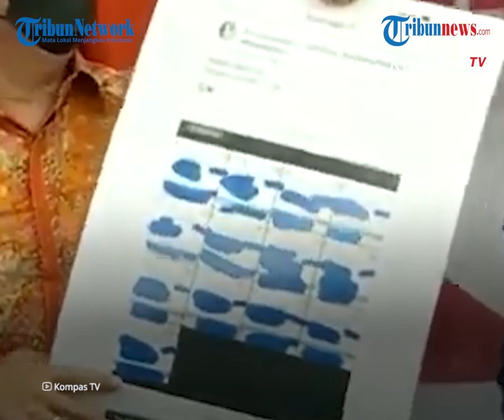Pembobol Data Sertifikat Vaksin di Aplikasi PeduliLindungi Ditangkap, Pegawai Kelurahan Terlibat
TRIBUN-VIDEO.COM - Polda Metro Jaya menangkap pelaku pembobolan data atau akses ilegal aplikasi PeduliLindungi.com.

Dalam kasus ini, ada empat orang yang ditangkap, salah satunya adalah oknum pegawai kelurahan Muara Karang, Jakarta Utara.